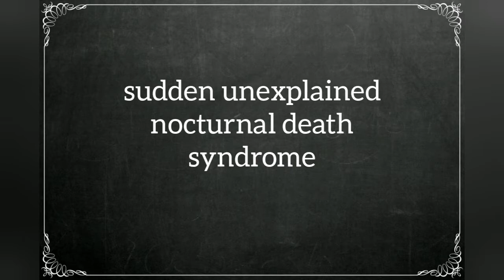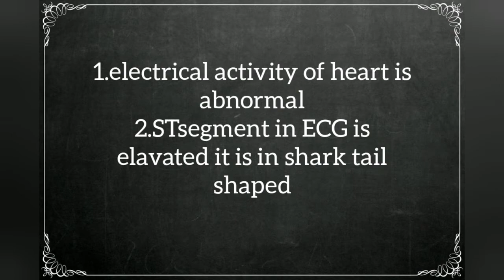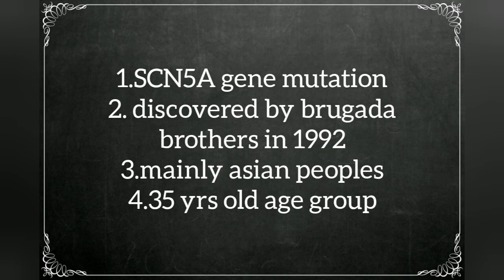Brugada syndrome explained in malayalam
Brugada syndrome/malayalam explanation/